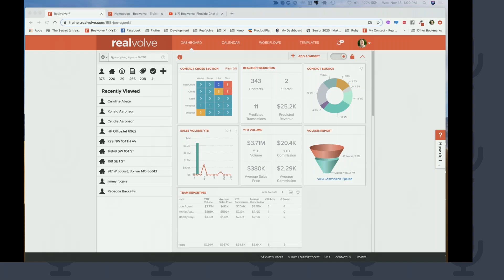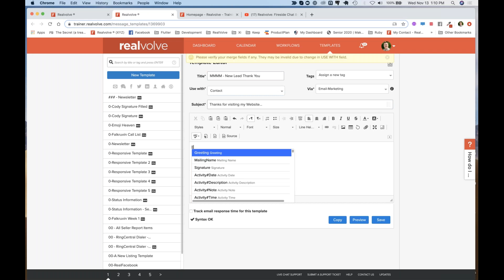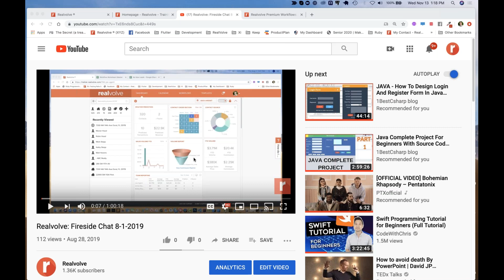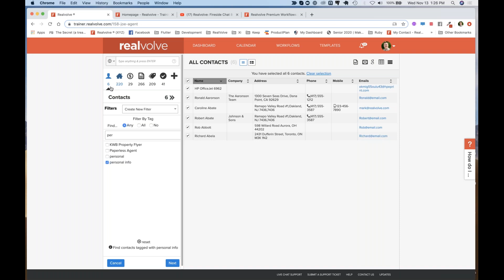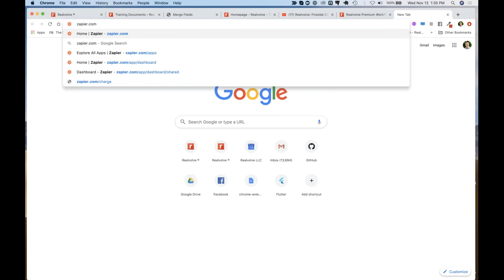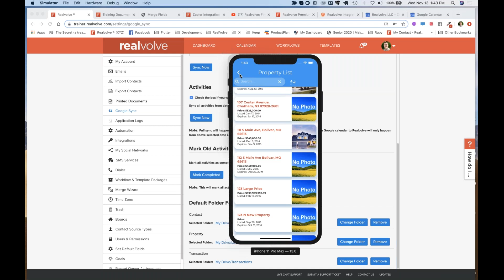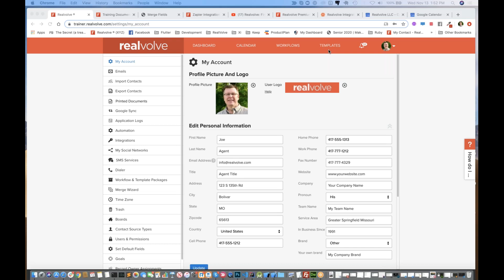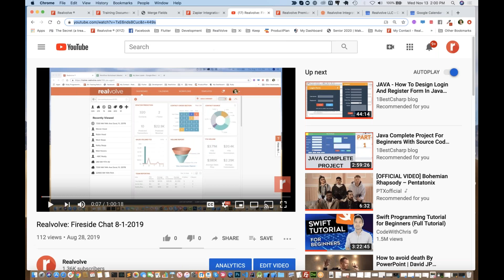Realvolve CRM: Fireside Chat 11-13-19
Realvolve is the new standard for real estate technology. Our software-as-a-service blends elegant design, emerging technologies, and practical, thoughtful features. Real estate is all about people. Realvolve keeps you connected.